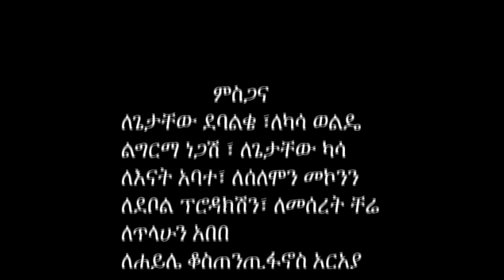Ethiopian Music : Yohannes Tafesse ዮሐንስ ታፈሰ (አልበቃኝም ገና) - New Ethiopian Music 2020(Official Video)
Ethiopian music.